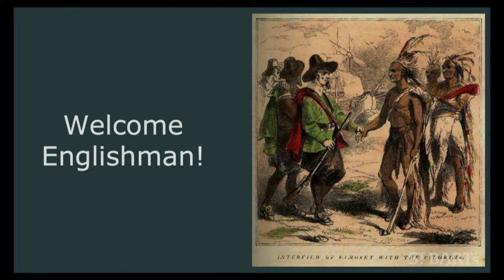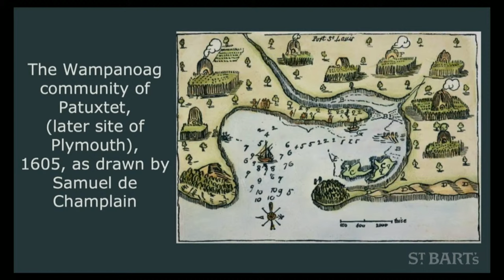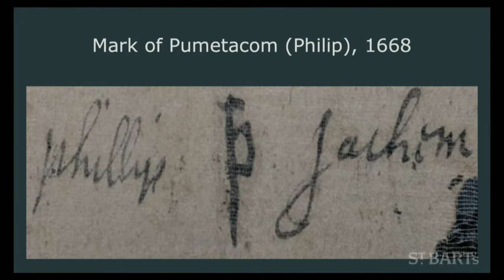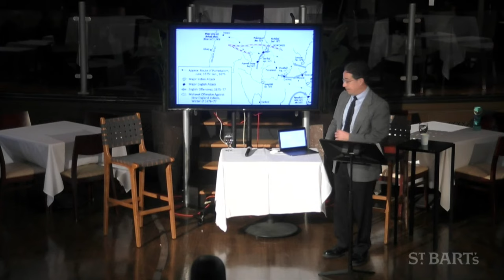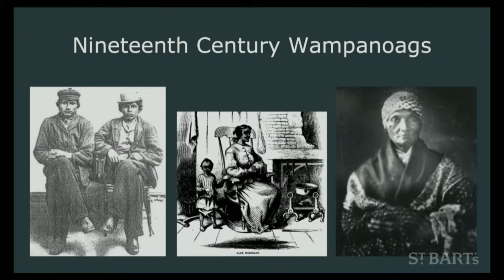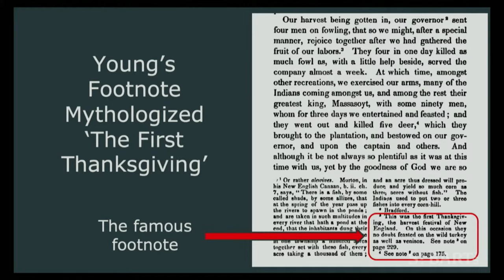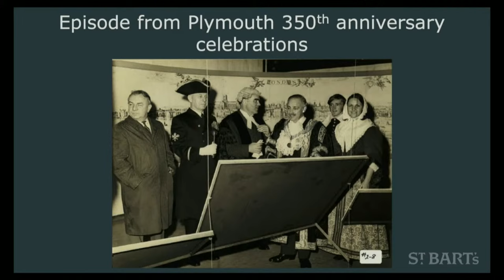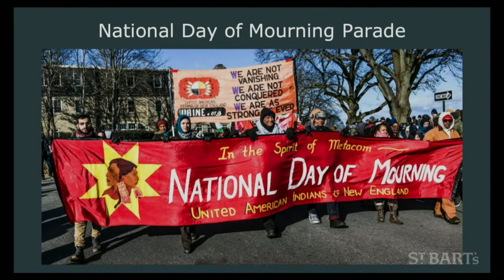This Land is Their Land: Rethinking Thanksgiving | The Forum at St. Bart's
David Silverman Professor of History at George Washington University and author of "This Land is Their Land: The Wampanoag Indians, Plymouth County, and the Troubled History of Thanksgiving," offers a true history of the holiday we celebrate each November.

Please post your questions for our speaker in the comments section on Facebook or YouTube, or email the Reverend Peter D. Thompson, Vicar, at .